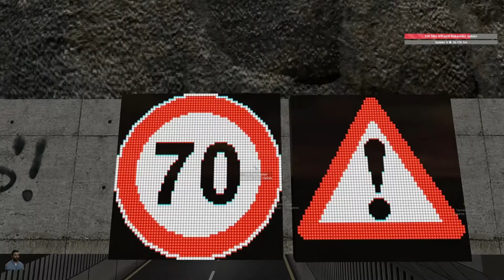So sieht der DarkRP Server bisher aus ► eure Meinung / Kritik / Wünsche?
Der neue DerSky GarrysMod DarkRP Server ist fast fertig! Nachdem so viele unter den Videos und ein paar im Discord gefragt haben ist hier nun ein kleines Update-Video wie weit wir bisher sind. Schreibt gerne eure Meinung, Kritik oder eure Wünsche in die Kommentare :)

Frage einfach erstmal in den Kommentaren ODER Discord danach, sobald der Server fertig ist, darf natürlich jeder darauf :)

► Wofür ist der Server?
Für Aufnahmen und Projekte. Er ist öffentlich aber wird eher für anderes genutzt.

Euch gefällt die GarrysMod?

Viel Spaß!